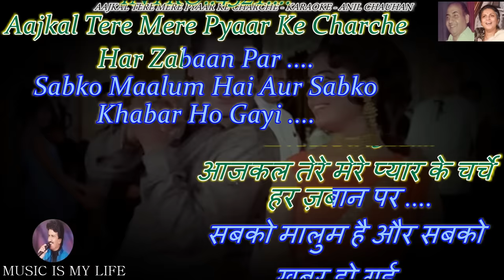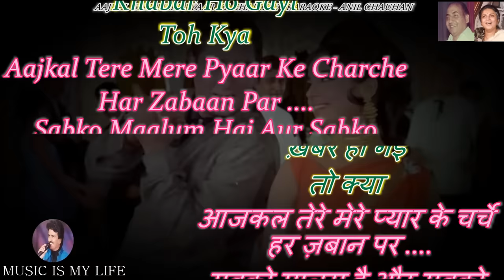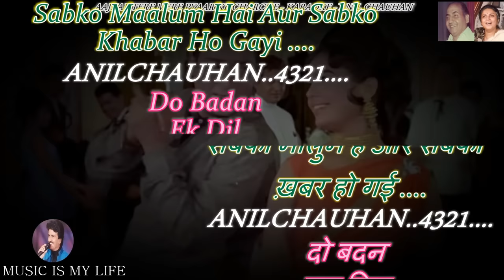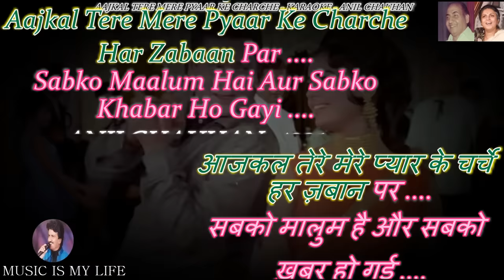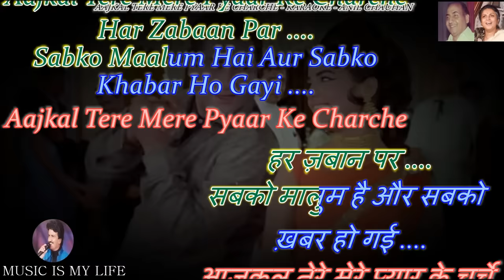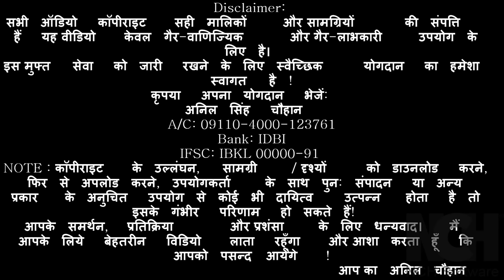Aajkal Tere Mere Pyar Ke Charche Karaoke With Scrolling Lyrics Eng. & हिंदी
Dedicated To Mr. Vilas Thuse U.S.A.
FREE HINDI KARAOKE FOR MUSIC LOVERS
Please send your contributions to:
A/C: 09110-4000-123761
Bank: IDBI
IFSC: IBKL 00000-91
कृपया अपना योगदान भेजें:
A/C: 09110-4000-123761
Bank: IDBI
IFSC: IBKL 00000-91
SINGER  : RAFI SAHAB & SUMAN KALYANPUR JI
LYRICS   : HASRAT JAIPURI
ALBUM   : BRAMHACHAARI ( 1968 )